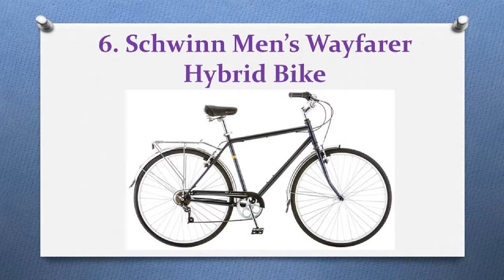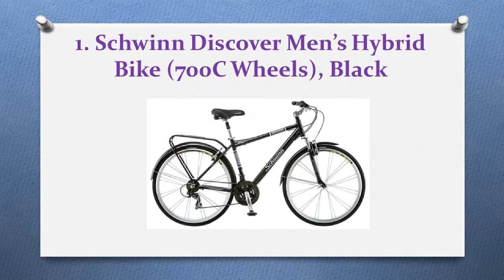Top 10 Best Hybrid Bikes in 2017